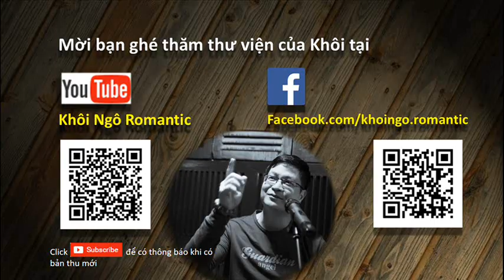Giọt nước mắt ngà_Khôi Ngô | Nhạc sĩ Ngô Thụy Miên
GIỌT NƯỚC MẮT NGÀ
Sáng tác: Nhạc sĩ Ngô Thụy Miên

Em đứng bên sông buồn
Nhìn cuộc tình trôi qua và lòng người phôi pha
Trên hai đóa môi hồng
Nụ cười đã đi xa
Ôi giọt nước mắt nào cho cuộc tình đầu

Em ngỡ như cơn mộng
Người tình về bên em và gọi thầm tên em
Nhưng trên đóa mi sầu ngày dài vẫn qua mau
Em tựa lá úa sầu cho cuộc tình dài sau

Thôi một giọt nước mắt này
Cho cuộc tình đam mê, cho người tình trăm năm
Em về đan tóc lụa là
Kết từng chuỗi ngày buồn riêng mang

Anh đi về dấu giáo đường
Cho cuộc tình bay cao, cho lòng mình xôn xao
Em cuộn theo tháng ngày dài
Kiếp này trót gặp người cho buồn

Nhạc sĩ Ngô Thụy Miên

Trông áng mây u hoài
Giọt lệ nào thương vay, tình đành tràn mi cay
Đau thương xé môi gầy mà lòng vẫn mơ say
Ôi giọt nước mắt ngà cho cuộc tình đầu tiên